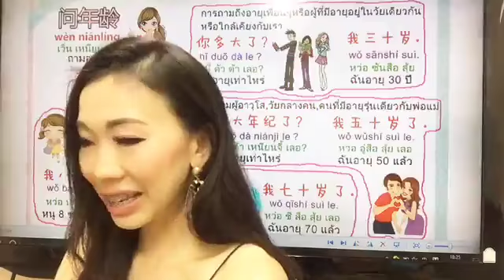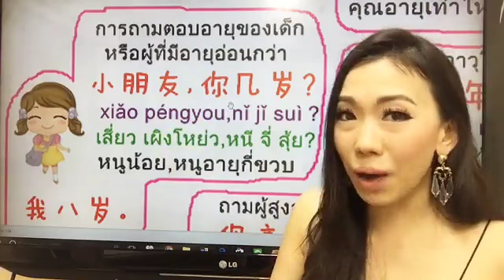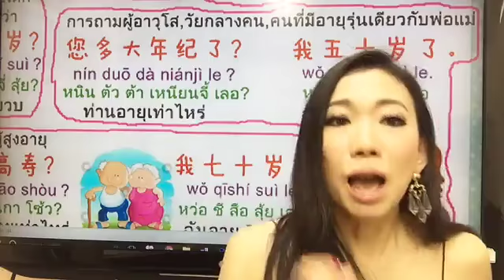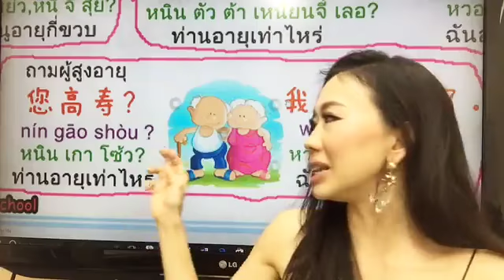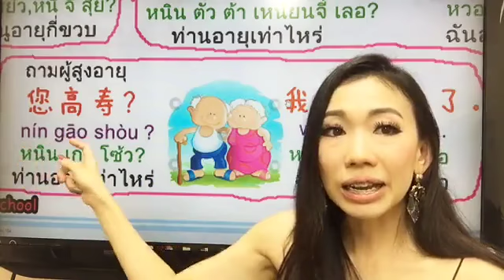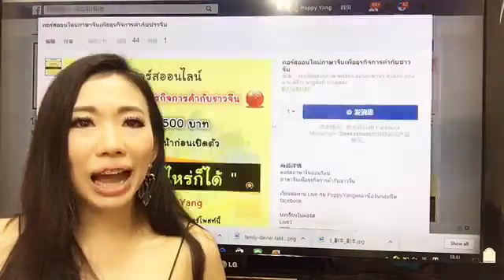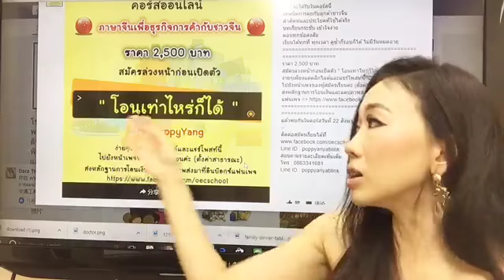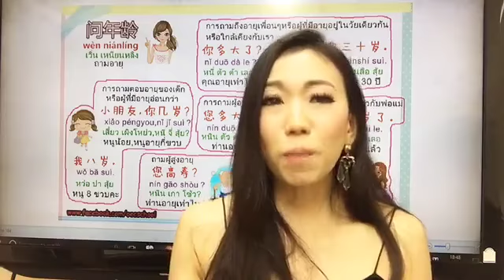LIVE 91 เรียนภาษาจีน：การถามอายุในภาษาจีน 👌问年龄by PoppyYang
🌟การถามอายุ 👌问年龄 by PoppyYang
直播视频（91）
问年龄
(wèn niánlíng)(เวิ่น เหนียนหลิง)
ถามอายุ

การถามตอบอายุของเด็ก หรือผู้ที่มีอายุอ่อนกว่า

问 (wèn)(เวิ่น) ถาม :
小朋友，你几岁？
xiǎo péngyou，nǐ jǐ suì？
เสี่ยว เผิงโหย่ว,หนี จี่ สุ้ย?
หนูน้อย,หนูอายุกี่ขวบ
(ถามเด็กๆที่เราคิดว่าไม่น่าเกิน 10 ขวบคะ)

回答 (huídá)(หุยต๋า) ตอบ :
我八岁。
wǒ bā suì.
หว่อ ปา สุ้ย
หนู 8 ขวบ

การถามถึงอายุเพื่อนๆ หรือผู้ที่มีอายุอยู่ในวัยเดียวกันหรือใกล้เคียงกับเรา

你多大了？
nǐ duō dà le？
หนี่ ตัว ต้า เลอ?
คุณอายุเท่าไหร่

我三十岁。
wǒ sānshí suì.
หว่อ ซันสือ สุ้ย
ฉันอายุ 30 ปี

การถามผู้อาวุโส,วัยกลางคน,คนที่มีอายุรุ่นเดียวกับพ่อแม่

您多大年纪了？
nín duō dà niánjì le？
หนิน ตัวต้า เหนียนจี้ เลอ
ท่านอายุเท่าไหร่

我五十岁了。
wǒ wǔshí suì le.
หว่อ อู่สือ สุ้ย เลอ
ฉันอายุ 50 แล้ว

*การถามอายุผู้ที่อาวุโส หรือผู้ที่อายุมากแล้วต้องไม่ลืมใส่คำว่า 年纪(niánjì)(เหนียนจี้) ต่อท้ายด้วย ทั้งนี้เพื่อเป็นการแสดงความเคารพและให้เกียรติผู้ที่เรากำลังกล่าวถึงหรือสนทนาอยู่

ถามผู้สูงอายุ

您高寿？
nín gāo shòu？
หนิน เกา โซ้ว

您贵庚？
nín guì gēng？
หนิน กุ้ย เกิง

我七十岁了。
wǒ qīshí suì le.
หว่อ ชี สือ สุ้ย เลอ
ฉันอายุ 70 แล้ว

นอกจากนี้ยังถามแบบนี้ได้ด้วยคะ
您介意不介意告诉我您多大了？
nín jièyì bu jièyì gàosu wǒ nín duō dà le？
คุณถือสาไหมที่จะบอกอายุกับฉัน

*介意 (jièyì)(เจี้ยอี้) ถือสา

หลังตัวเลขอายุจะไม่ใช้คำว่า “年 (nián)(เหนียน)”ที่แปลว่า”ปี” คะ แต่จะใช้ลักษณะนามเฉพาะคือ “岁(suì)(ซุ่ย)”ที่แปลว่า”ขวบ” ตรงกับภาษาอังกฤษคือ years old คะ
wechat: poppyariyablink
Lind: poppyariyablink